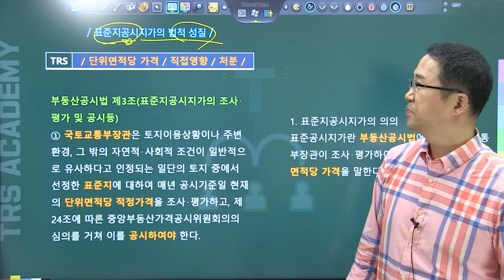#250 표준지공시지가의 법적 성질